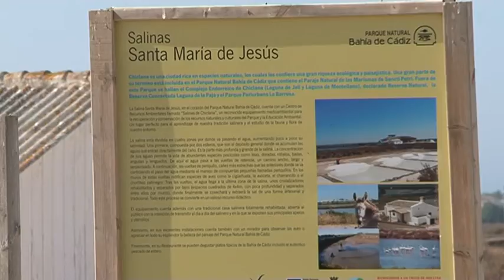PROMOCIÓN DE VINO Y SALINAS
A Chiclana no le hace falta un museo para dar a conocer el vino y la sal de nuestra tierra. Esto es lo que dice la portavoz de Izquierda Unida tras conocer la decisión tomada por la comisión de estudio que gestionará esta instalación. Ana Rodríguez, la portavoz de IU, dice que lo hay que hacer es que se potenciar las salinas y las bodegas locales en el propio terreno.